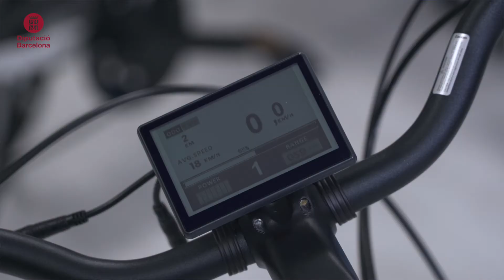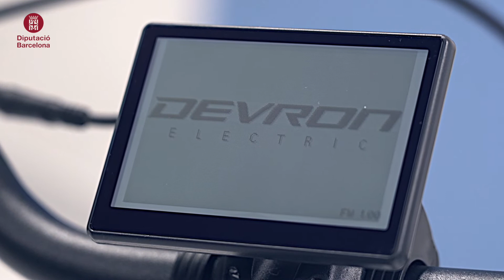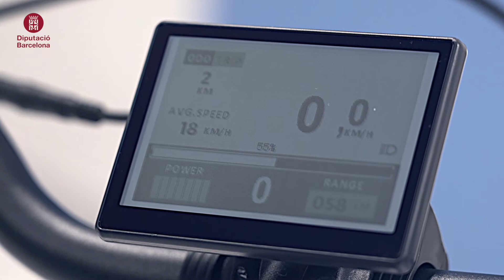Explicació tècnica sobre el manteniment i funcionament de la bicicleta elèctrica lliurada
En aquest vídeo s’explica el manteniment i funcionament bàsic de la bicicleta elèctrica que es lliura a l’ens local en el marc del programa de cessió de bicicletes elèctriques que impulsa la Diputació de Barcelona des del 2008.